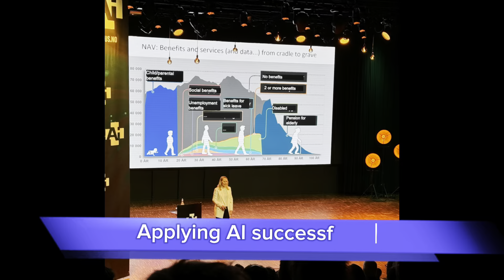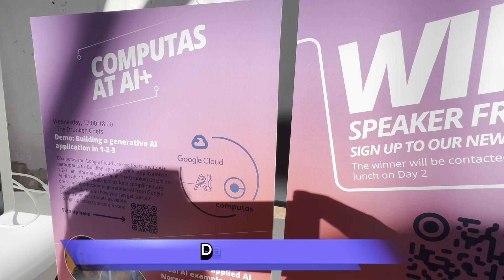International conference of Applied AI+2024, Halden (Norway)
Проект “GreeINN - Повишаване конкурентоспособността на членовете на ЧЕК за използване на потенциала на зелените иновации” се изпълнява от Черноморски енергиен клъстер (ЧЕК) в партньорство с Smart Innovation Norway AS (SIN) Финансиран: Норвежки финансов механизъм 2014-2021, Програма Развитие на бизнеса, иновации и МСП, България (Схема за малки безвъзмездни средства за меки мерки) NorwegianFinancialMechanism 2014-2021